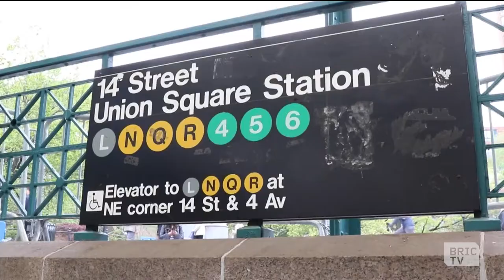ICNY Talks w/ "Aardvark" Writer & Director Brian Shoaf on Tribeca Film Festival 2017 | BK Live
This weekend, Tribeca film festival 2017 opens at Radio City Music Hall. The theme of the festival's trailer challenges us to see our selves in others. One of the most talked about films of this year, "Aardvark," is poised to help us do just that. On this segment of Indie Cinema New York on BK Live, Host and Founder of Bushwick film festival Kweighbaye Kotee sits with the Writer and Director of the film, Brian Shoaf, to learn more about the feature just before the festivities begin.